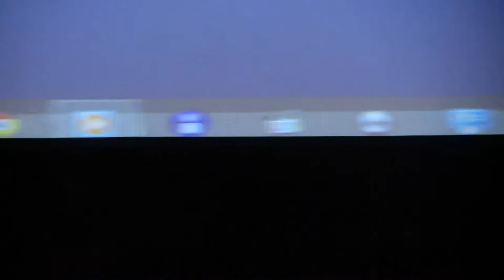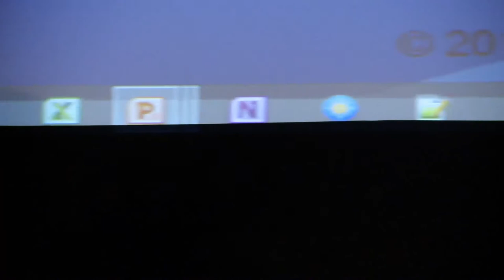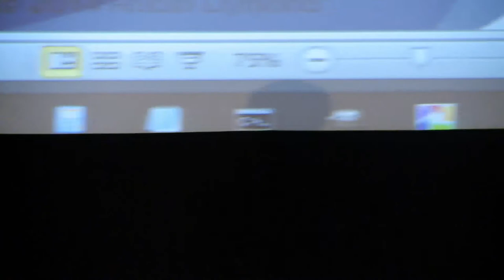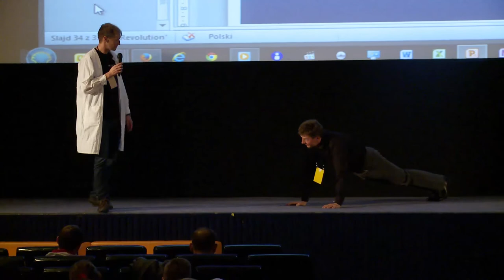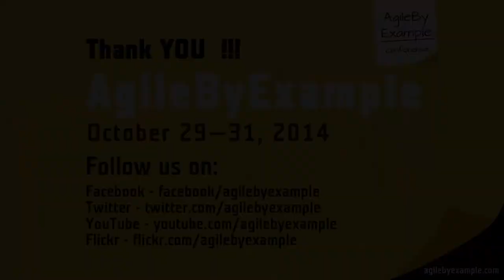AgileByExample 2014: Robin Dymond, Tomasz Wykowski - Neurosurgery experiments for you